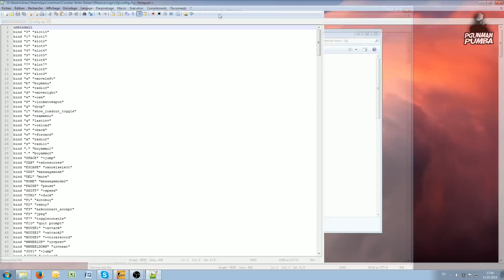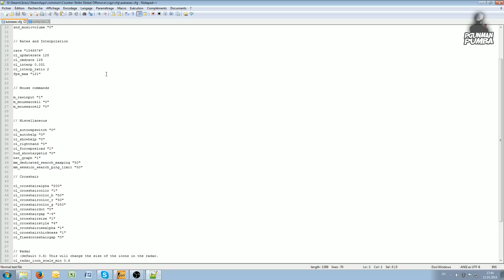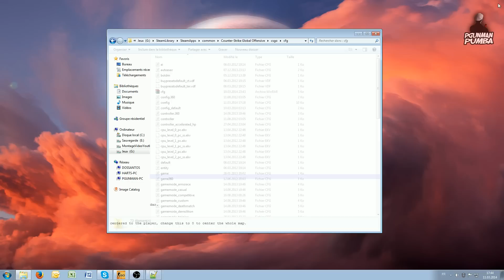[Épisode 2] Radar,Viseur,Résolution ?! | CS GO PgunMan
Hello les gens comment allez vous ? Moi tiptop on se retrouve pour l'épisode 2 des tutoriels consacré à Counter-Strike Global Offensive.
Je vais vous expliquer mes paramètres de jeu et surtout pourquoi je joue comme ça. Je vous donne un avant gout aussi du prochain épisode afin de progresser avec moi sur cs:go :) !

Je vous laisse écouter :)

Cordialement.